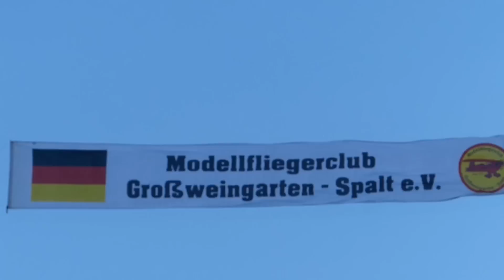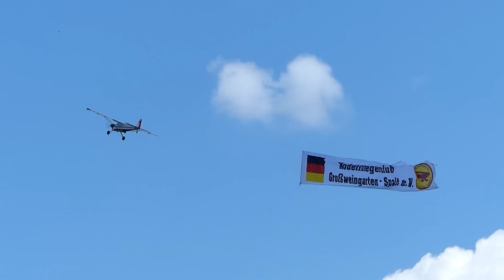Vintage Glider Meeting 2015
Oldtimersegler-Seglerclassic 2015  Oldtimerseglertreffen am Großen Brombachsee, tolle Modelle, hervorragend vorgeflogen von tollkühnen Piloten